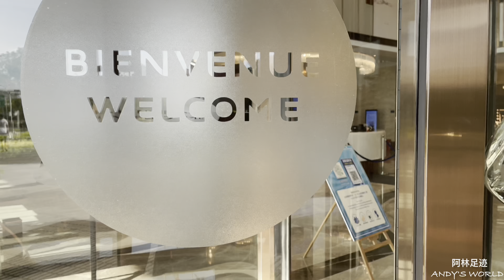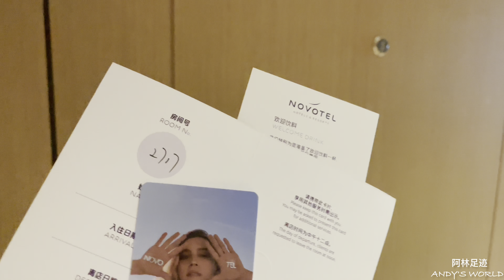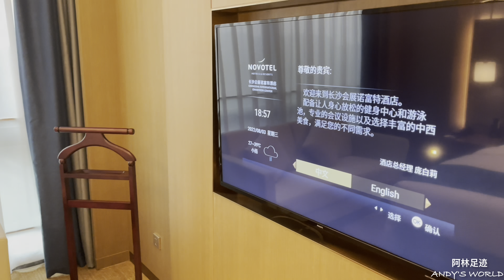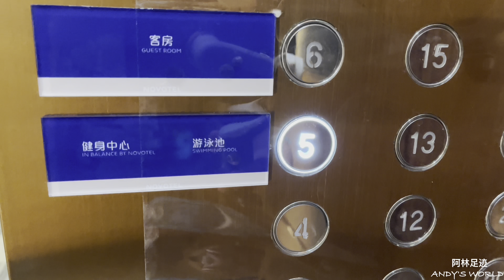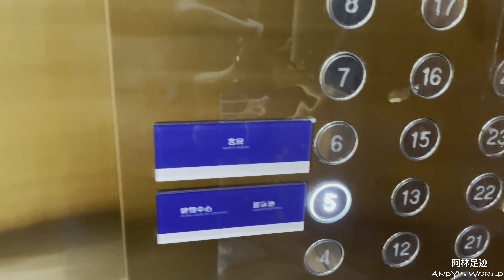中国湖南长沙国际会展中心诺富特酒店(高级套房)(4K)(2022)(阿林足迹)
酒店位于中国湖南省长沙市长沙县黄兴镇国展路101号
1. 02:10  高级套房 **
2. 04:31  健身中心 **
3. 05:19   游泳池 *
4. 05:40  餐厅七夕节自助晚餐 ***
5. 09:04  餐厅自助早餐 **
6. 10:46  酒店夜景 *